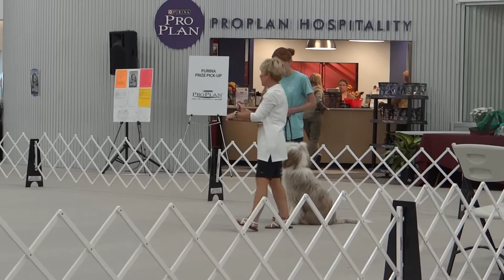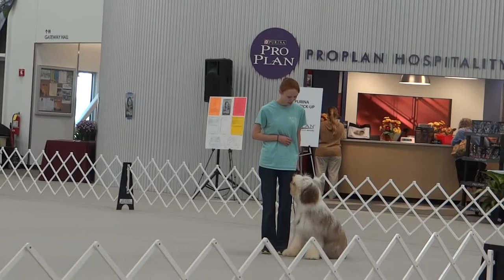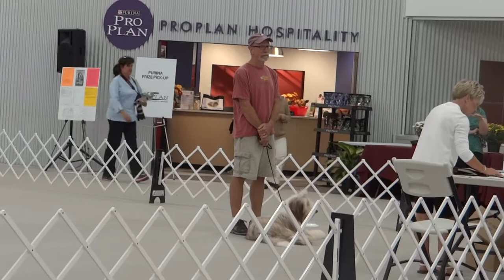Mowgli's CGC Test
My 8 month old Bearded Collie puppy at the BCCA Bearded Collie National Specialty passing his CGC Test! I am very proud of him and he was such a good boy.